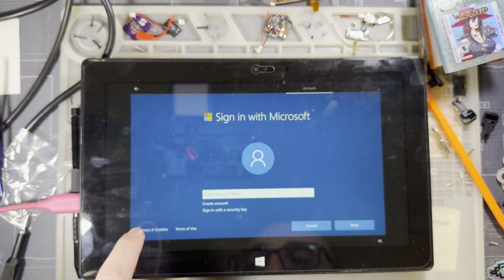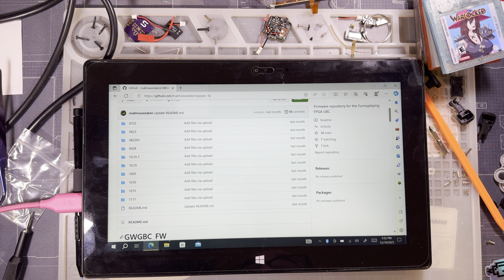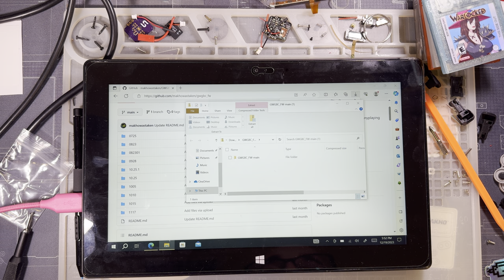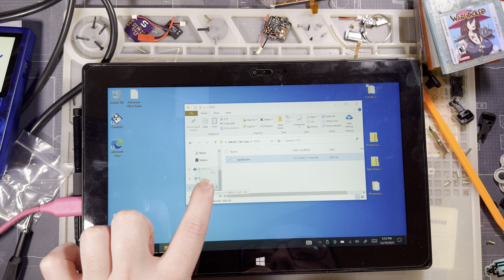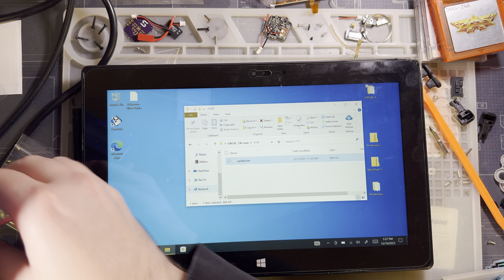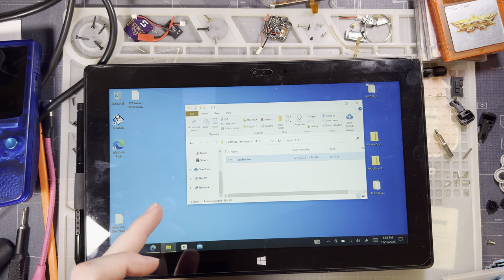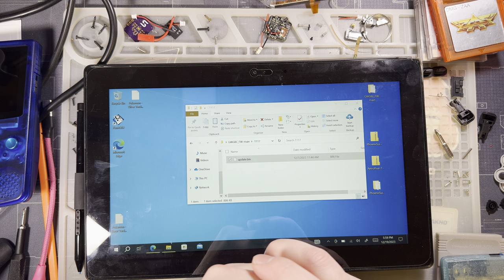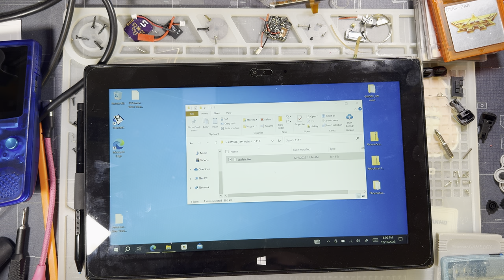Aftermarket Game Boy Color... From Scratch (Funnyplaying FPGA GBC v1.0)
My previous video on this device was showing pre-release hardware and prototype firmware. Retail hardware has since released and has a few miniscule differences (largely just finishing touches motherboard printing and shell printing) but I also show updating software.

Note: Updating REQUIRES a Windows 10/11 PC. Older will not work at this time, nor will any macOS or Linux devices (this includes iPhone/iPad/Android/ChromeOS/etc.)

New from Funnyplaying -- A Game Boy Color that uses 100% aftermarket parts, even the cart slot (yes, they had custom OEM compatible cart slots made).

Comes with small bezel screen with no power LED cutout or logo but if you insist on having both (there is still no power LED on these console motherboards), you can purchase a replacement screen meant for other kits and use that instead. The replacements do NOT support the "full" screen mode due to the larger bezel but they are otherwise drop-in

If out of stock and you're interested, sign up for in-stock notifications.

Game compatibility is mostly hit though there are a few misses. Most games seem to work fine via a specific combination of menu options. Those specific options may require experimentation to find. Original Game Boy games tend to work better on the GB core and newer games tend to work better on the GBC core.

Everdrive and EZ Flash Jr MAY or MAY NOT work, depending on your specific hardware variants. It's basically down to luck of the draw. If this is a red flag for you, consider skipping the cart emulator entirely and stick with an Anbernic or Miyoo or similar. You'll have a much more consistent experience.

This console ONLY works with game carts. You can not load ROMs and run them directly.